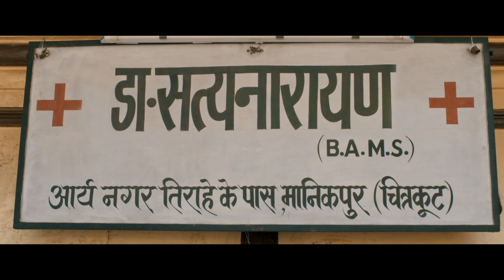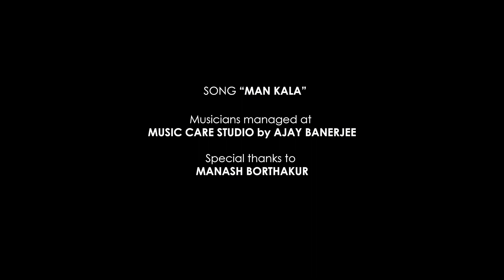DHOORT || Song "MANN KALA"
A fake wants his progeny to be real in a world full of crooks.

Produced by : Vinay Agrahari Productions in association with Subir Kumar Das
Written & Directed by : Vinay Agrahari

Music & Lyrics by : Rahul Mishra
Vocals : Prashant Sharma, Rahul Mishra, Ram Prakash "Lok Gayak"
Musicians :
Violin - Kailash Patra
Dholak : Rohit Singh
Nakkara : Satya Prakash
Manjeera : Manish Patel, Rakesh Singh
Chorus : Manish Patel, Rakesh Singh, Vikas Kumar
Mix & Master by : Partha Protim Das at Euphony Studio
Recorded at : Neo Studio & Music Care Studio, Prayagraj
Musicians Managed at : Music Care Studio by Ajay Banerjee
Special Thanks to : Manash Borthakur